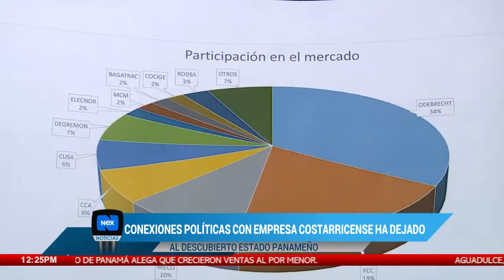Según Meco solo tienen 4 proyectos tratados por la empresa y el Gobierno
El gerente general de la constructora Meco en Panamá, Andrés Chavarría Villanea, manifestó que sus contratos con el gobierno solamente son 4 y que se dan a través de licitaciones de manera apolítica.